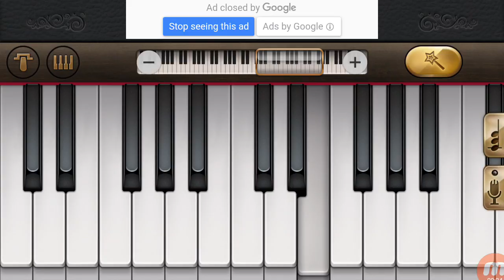Mobile Piano - RIP Chester Bennington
Numb Intro Cover - Mobile Piano